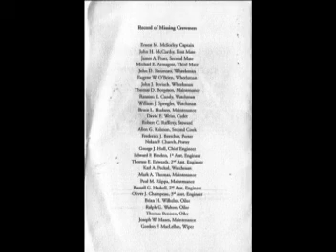The Wreck of the Edmund Fitzgerald (cover)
..I have a friend who's uncle was aboard when she went down.

The legend lives on from the Chippewa on down
of the big lake they called "Gitche Gumee."
The lake, it is said, never gives up her dead
when the skies of November turn gloomy.
With a load of iron ore twenty-six thousand tons more
than the Edmund Fitzgerald weighed empty,
that good ship and true was a bone to be chewed
when the "Gales of November" came early.

The ship was the pride of the American side
coming back from some mill in Wisconsin.
As the big freighters go, it was bigger than most
with a crew and good captain well seasoned,
concluding some terms with a couple of steel firms
when they left fully loaded for Cleveland.
And later that night when the ship's bell rang,
could it be the north wind they'd been feelin'?

The wind in the wires made a tattle-tale sound
and a wave broke over the railing.
And ev'ry man knew, as the captain did too
'twas the witch of November come stealin'.
The dawn came late and the breakfast had to wait
when the Gales of November came slashin'.
When afternoon came it was freezin' rain
in the face of a hurricane west wind.

When suppertime came the old cook came on deck sayin'.

"Fellas, it's too rough t'feed ya."
At seven P.M. a main hatchway caved in; he said,

"Fellas, it's bin good t'know ya!"
The captain wired in he had water comin' in
and the good ship and crew was in peril.
And later that night when 'is lights went outta sight
came the wreck of the Edmund Fitzgerald.

Does any one know where the love of God goes
when the waves turn the minutes to hours?
The searchers all say they'd have made Whitefish Bay
if they'd put fifteen more miles behind 'er.
They might have split up or they might have capsized;
they may have broke deep and took water.
And all that remains is the faces and the names
of the wives and the sons and the daughters.

Lake Huron rolls, Superior sings
in the rooms of her ice-water mansion.
Old Michigan steams like a young man's dreams;
the islands and bays are for sportsmen.
And farther below Lake Ontario
takes in what Lake Erie can send her,
And the iron boats go as the mariners all know
with the Gales of November remembered.

In a musty old hall in Detroit they prayed,
in the "Maritime Sailors' Cathedral."
The church bell chimed 'til it rang twenty-nine times
for each man on the Edmund Fitzgerald.
of the big lake they call "Gitche Gumee."
"Superior," they said, "never gives up her dead
when the gales of November come early!"